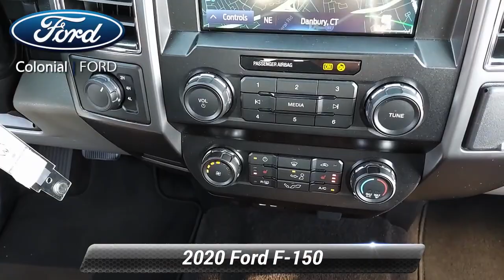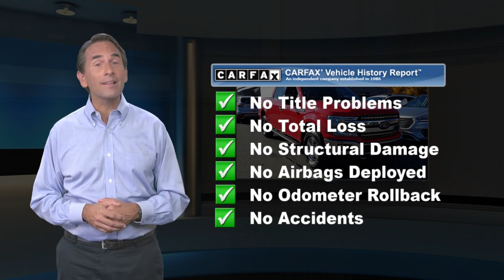Certified 2020 Ford F-150 XLT, Danbury, CT 17997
Colonial Ford

** 1 OWNER **, ** CLEAN CARFAX **, * NAVIGATION *, * 4 WHEEL DRIVE *, **FORD CERTIFIED PRE-OWNED**, * BACKUP CAMERA *, MSRP $51,995, 10-Way Power Driver & Passenger Seats, 2-Bar Style Grille w/Chrome 2 Minor Bars, 4.2" Productivity Screen in Instrument Cluster, ABS brakes, Auto-Dimming Rear-View Mirror, Chrome Door & Tailgate Handles w/Body-Color Bezel, Chrome Step Bars, Cloth 40/20/40 Front Seat, Compass, Electronic Stability Control, Equipment Group 302A Luxury, Fixed Backlight w/Privacy Glass, Heated Front Seats, Illuminated entry, Leather-Wrapped Steering Wheel, Low tire pressure warning, Power Glass Heated Sideview Mirrors, Power-Adjustable Pedals, Rear Under-Seat Storage, Rear Window Defroster, Remote keyless entry, Single-Tip Chrome Exhaust, SiriusXM Radio, Traction control, Wheels: 18" Chrome-Like PVD, XLT Chrome Appearance Package.Certified. Ford Certified Pre-Owned Details:* 172 Point Inspection* Powertrain Limited Warranty: 84 Month/100,000 Mile (whichever comes first) from original in-service date* Vehicle History* Warranty Deductible: $100* Limited Warranty: 12 Month/12,000 Mile (whichever comes first) after new car warranty expires or from certified purchase date* Roadside Assistance* Transferable Warranty* Includes Rental Car and Trip Interruption ReimbursementPrice excludes taxes, fees, and dealer conveyance fee of $499. See dealer for details.2020 10-Speed Automatic XLT F-150 4WD Ford 15/21 City/Highway MPG 5.0L V8 Clean CARFAX. Race Red CARFAX One-Owner.

[RLVID:588:a2d7780bff77bf05:676b30fe5e96b262:1]